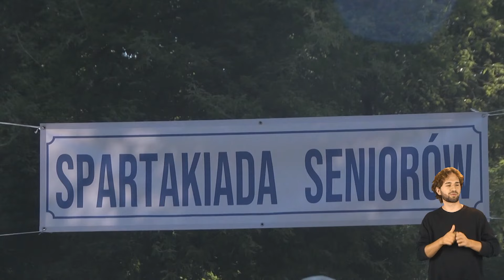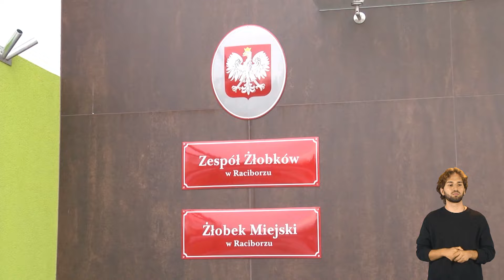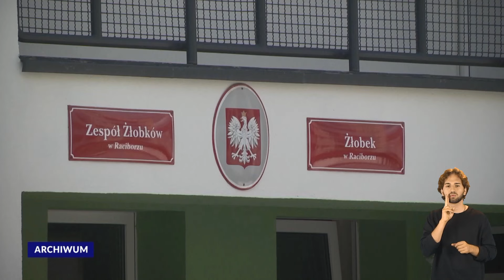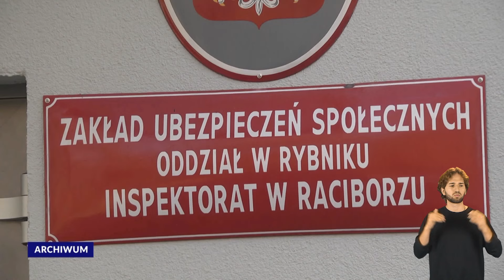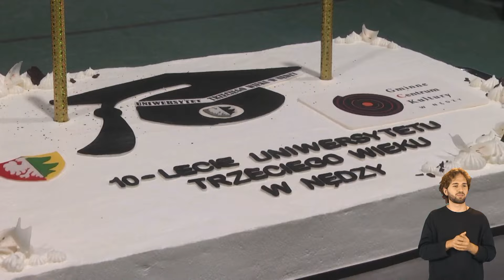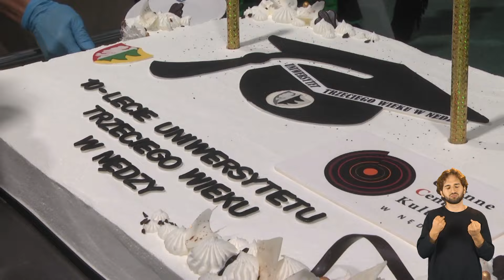Racibórz. Wiadomości dla niesłyszących